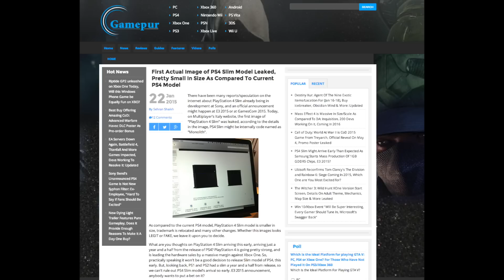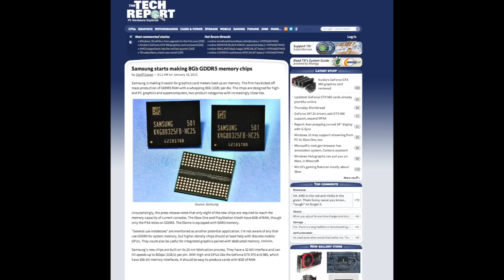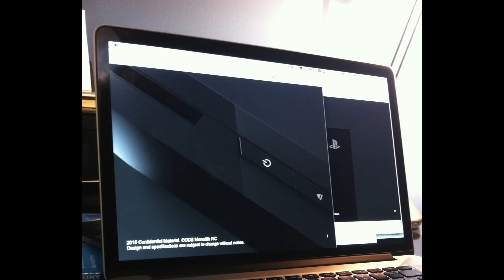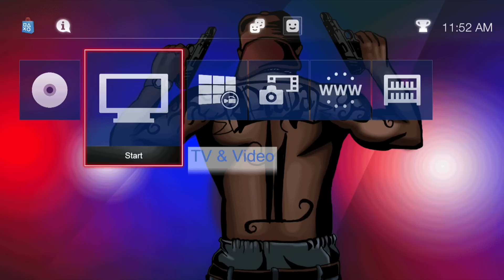Slim PS4 Leaked? Uh, No. Jak II CryEngine. Sony Bend Details. [LTPS #136]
Heeeeey we got some stuff to talk about. PS4 needs a diet. But is it going to be soon? Probably not and I'll tell you why. Hint: It has nothing to do with carbs. We also discuss themes, a Jak II made in Cry Engine, and Sony Bend. There's another story too. But it's too chilly to discuss here in the description.